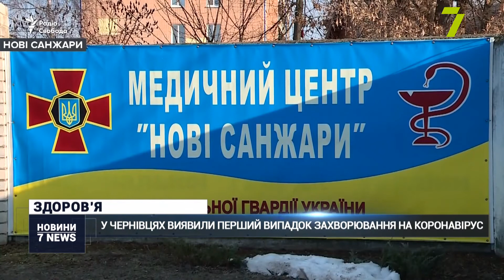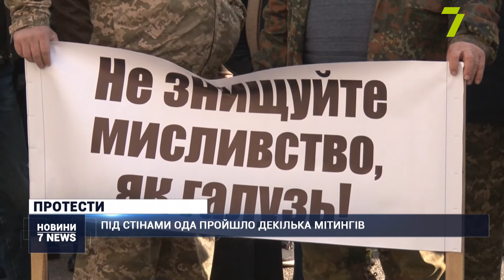Випуск новин за 14:00 3 березня